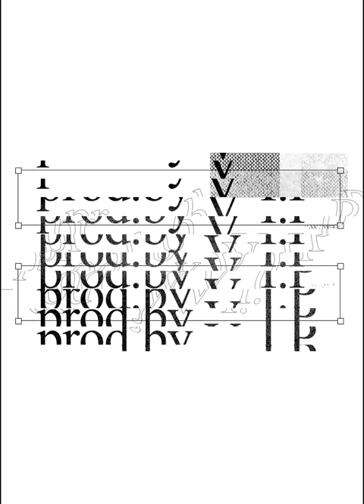アウトにならんねんけど！w S-PARK初の極はこの男！2年ぶりに使ってみたら打ちやすすぎてヤバいww【プロスピA】# 997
〒107-6228
【V.I.P】　宛